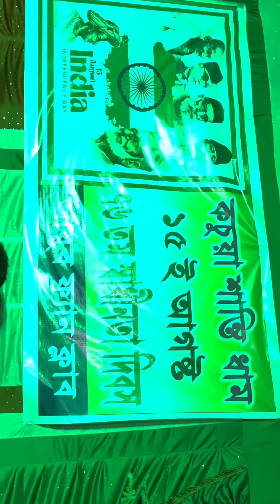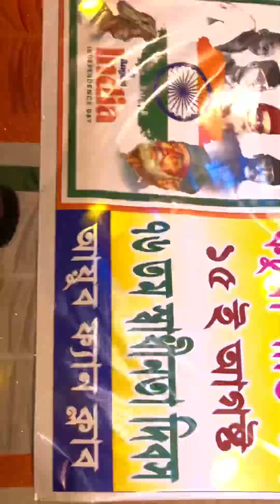New Stage Show 15 August 2024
New Video Of Midnight stage Dance Show 15 August 2024 Independents Day special